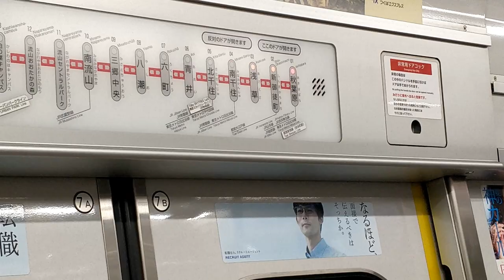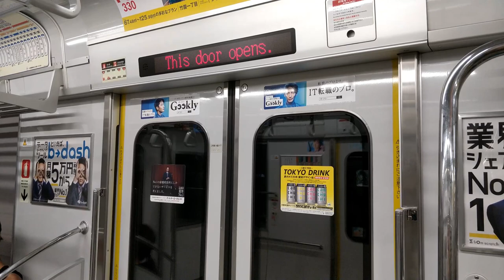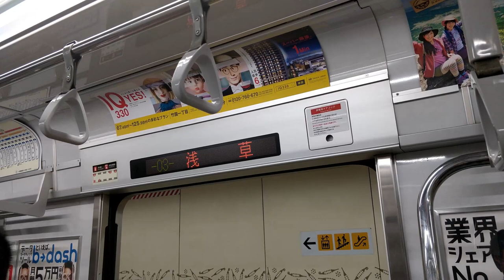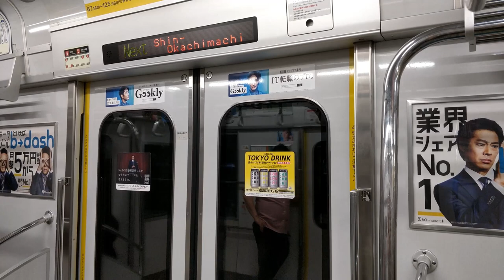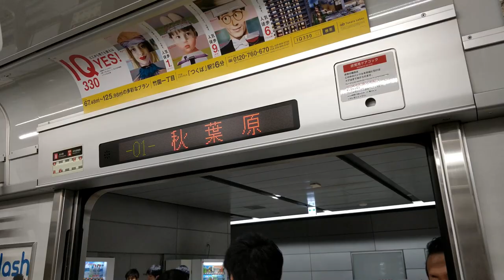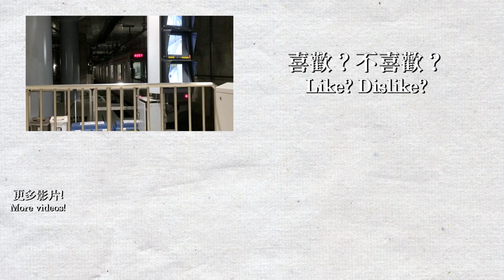【🚆東京遊】TX-2000系行走聲音 - 筑波快車 つくばエクスプレス (南千住-秋葉原)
歡迎來到東京！我在8月9-18日前往東京旅遊，基本上每一程車都有進行拍攝，包括JR，地鐵和其他私鐵路線。本影片為#筑波快車 (つくばエクスプレス) 由南千住前往秋葉原，乘搭列車為#TX2000系 。